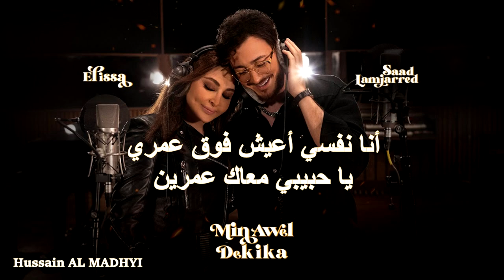Min Awel Dekika - G Backing Track - Lyrics - Instrumental - Karaoke من اول دقيقة - من درجة الصول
Lyrics | كلمات
بغير من عيني وانا شايفك وده اللي وصلت ليه
لو اسمع اسمي بشفايفـك بقولك كرريه
وعمري ما هقدر اوصفلك بحبك قـد ايه
إرسمني في ليلك نجمة ضيها يلمع في العين
إكتبني في عمرك كلمة يحكوها الناس بعدين
انا نفسي اعيش فوق عمري يا حبيبي معاك عمرين
لو تطلبي مني عينيا لو تطلبي عمري كمان
هديكي سنيني الجيا وهكون راضي وفرحان
انتي اللي وجودك جنبي حسسني ان انا انسان

ده من اول دقيقة لحبك قلبي مال.. عرفت بميت طريقة أغير حال بحال
بتوه بين الحقيقة يا عمري والخيال
ده من اول دقيقة لحبك قلبي مال.. عرفتي بميت طريقة تغيري حال بحال

أنا عايزاك تفضل جنبي سندي وفارس أحلامي
قلبي في قربك متطمن خليك دايما ادامي
ده انا قبل ما بنطق كلمة بتكمل ليا كلامي
ده وجـودك بيكملني خليتي حياتي حياة
إحساسي بحبك خدني وانا هفضل ماشـي وراه
حضنك يا حبيبتي لا يمكن لو ثانية أعيش بـراه
فيه واحدة تمللي في ضهرك و في ضعفـــك هتقويك
تؤمرها حبيبي وأمرك هتقول شبيك لبيك
جنبك ولآخرعمرك هتعيش علشان ترضيك